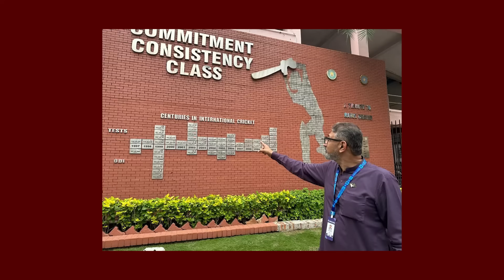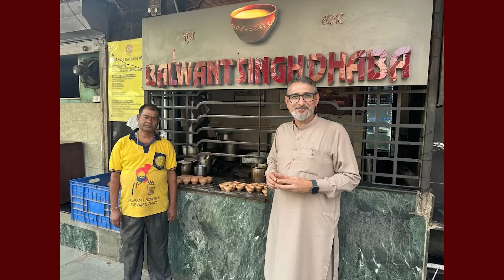MY FIRST VISIT OF INDIA | PAK JOURNALIST BECOME FAN OF INDIA | PAK JOURNALIST VIRAL IN INDIA | SANA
MY FIRST VISIT OF INDIA | PAK JOURNALIST BECOME FAN OF INDIA | PAK JOURNALIST VIRAL IN INDIA | SANA AMJAD